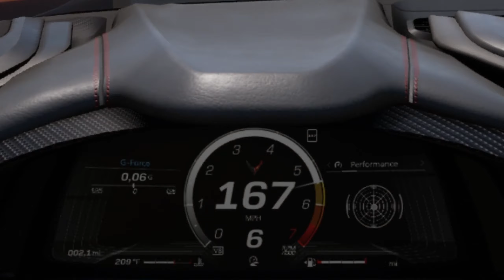172mph 2020 Chevrolet Corvette Stingray Coupe